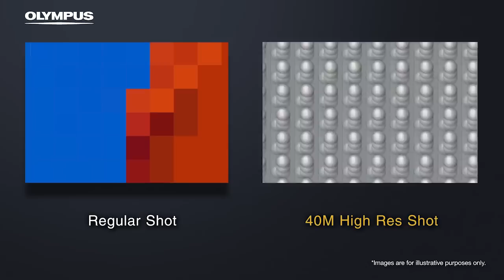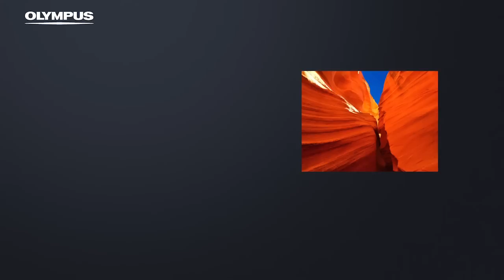Olympus OM-D E-M5 Mark II hands-on preview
Первая часть из серии обзоров новой камеры Olympus OM-D E-M5 Mark II.
Распаковка. Hands-on preview.
Другие текстовые обзоры и информация по тематике цифрового фото - в блоге